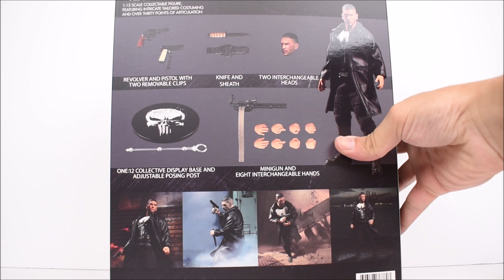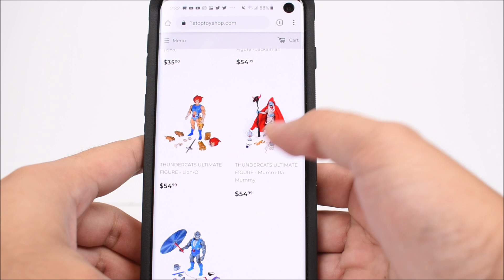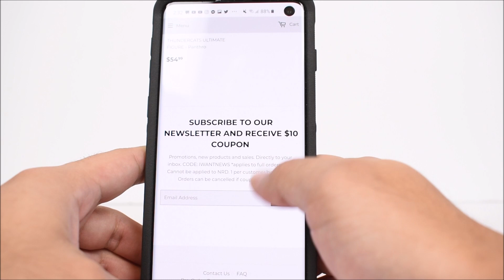Mezco One:12 Collective PUNISHER (Netflix TV Series) Action Figure Review